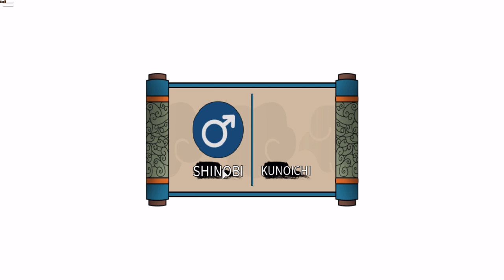First Impressions On Ninja Way (Funny)! | Roblox | TerraBlox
TURN ON BELL TO RECIVE NOTIFICATIONS!!
HAVE A GOOD DAY YALL
THANK YOU ALL SO MUCH FOR 2000 SUBS THIS MEANS SO MUCH TO YA BOI :)